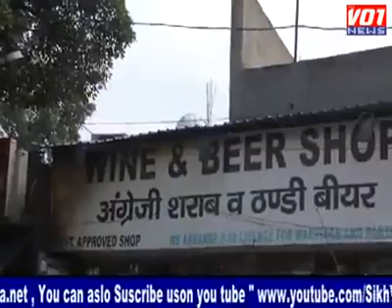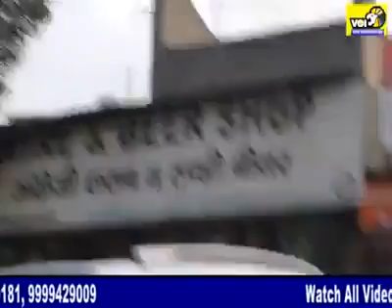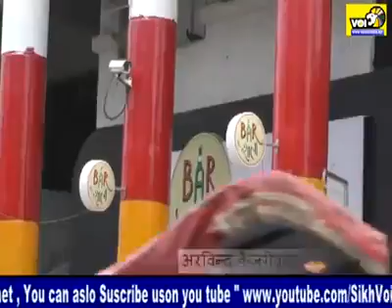30 January 2017